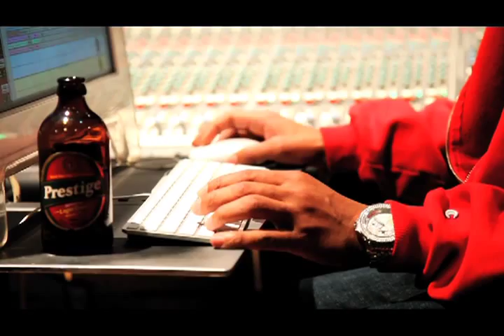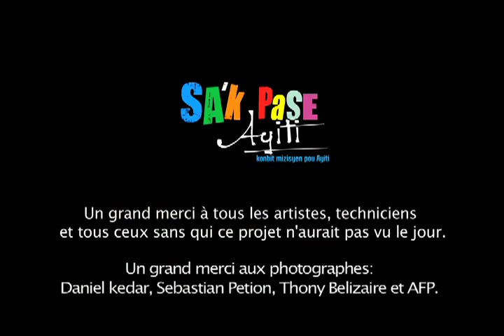SA'K PASE AYITI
Directors: Reginald Georges / Joël Widmaïer
MAGE Entertainment / Photographe X Studio